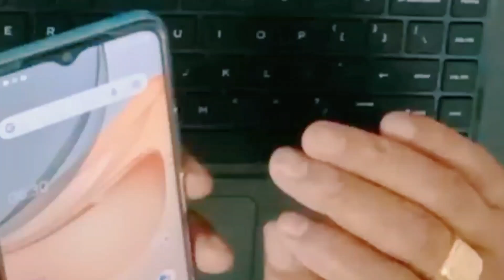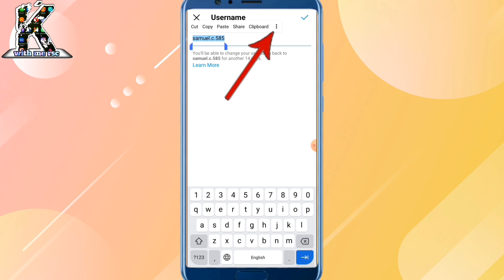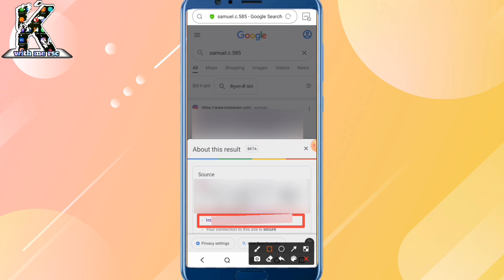how to link starmaker with Instagram | Instagram ko Starmaker se link kaise link kare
how to link starmaker with Instagram  |  Instagram ko Starmaker se link kaise kare  |  know with me Rsc 2022

Agar aap bhi apne starmaker ko Instagram se link karna chahta hai to dosto ye video aapke bahut hi kaam ki hai